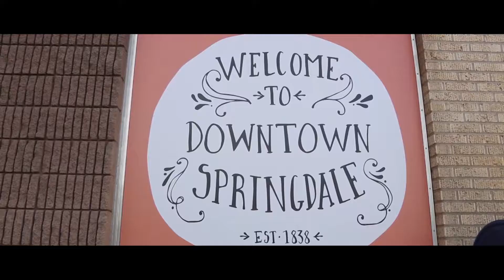SDTV 2016 - 2017 | Esdras Valdez Demo Reel